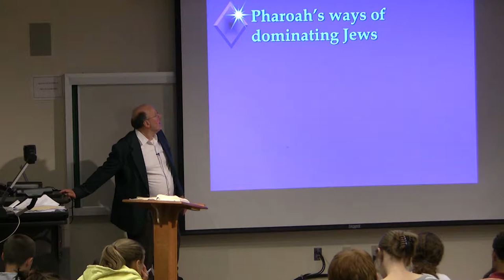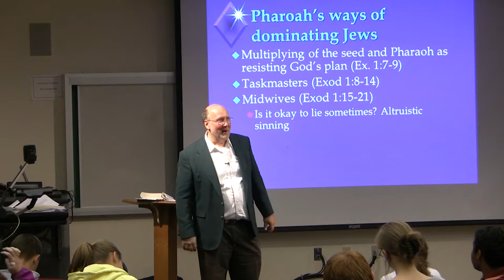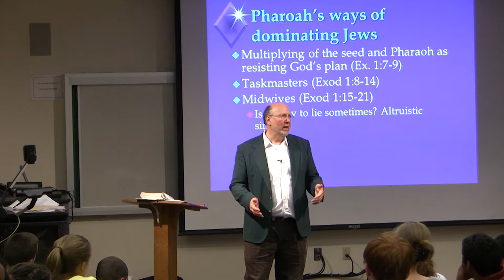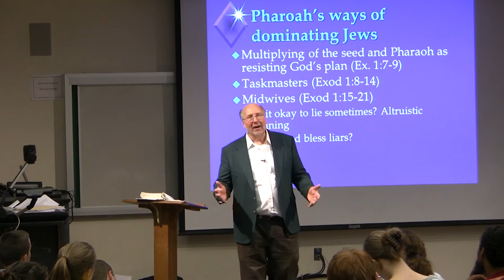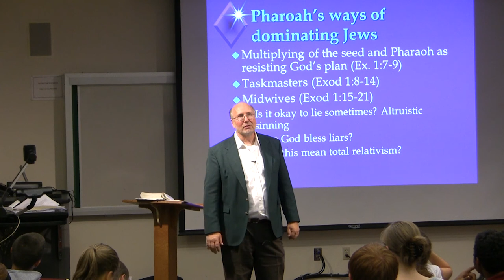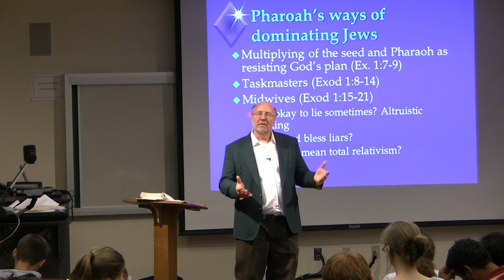Dr. Ted Hildebrandt, Old Testament Literature, Lecture 11E -- Taskmaster and Mid-wives Exodus